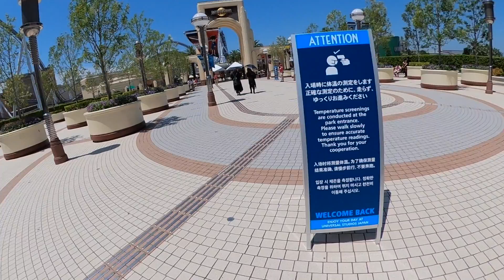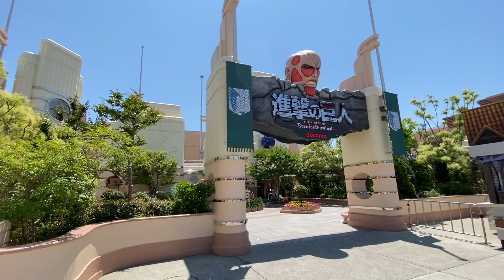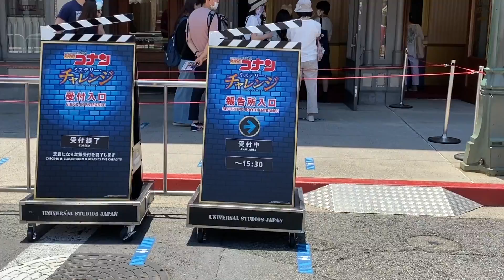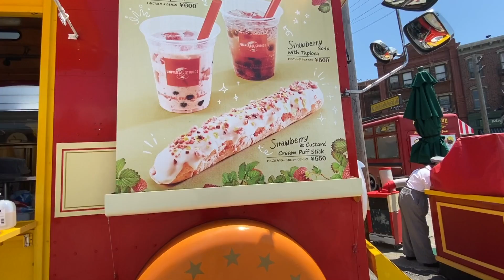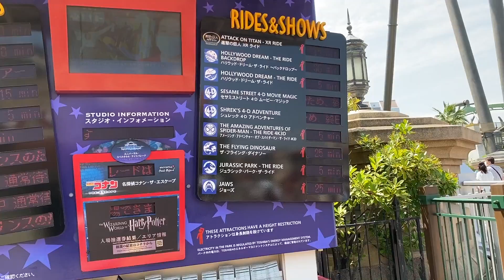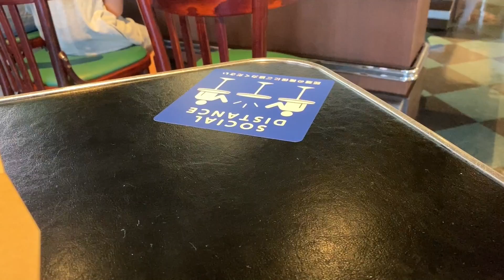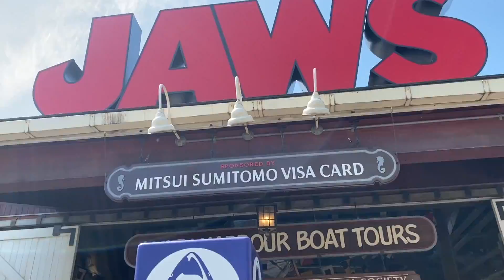USJが営業再開したので行ってみた！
USJが営業再開したので大阪府民限定の期間に行ってみました。

コロナ対策がどのようにされているか？混雑具合をチェックしてきました。

6月19日（金）よりは、各自の判断で誰でも行けるようになるようです。

★問い合わせ先（仕事用）★
※場合によっては返事に時間がかかることがあります。予めご了承ください。